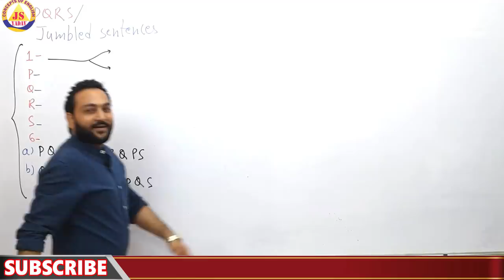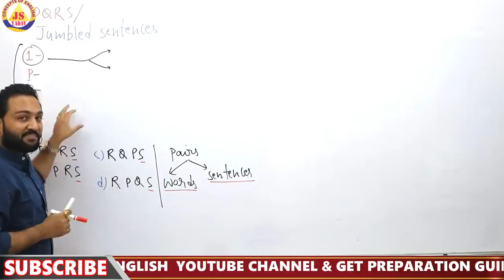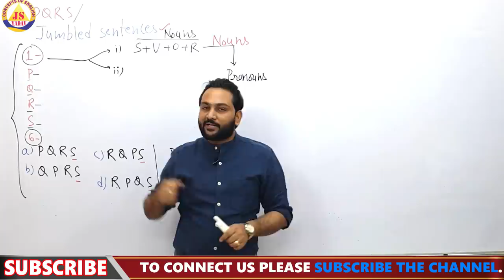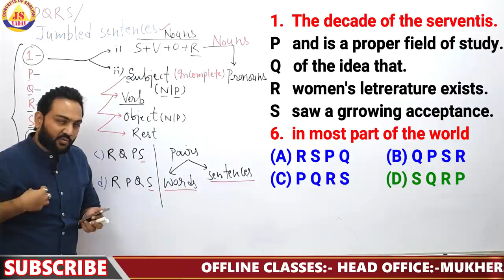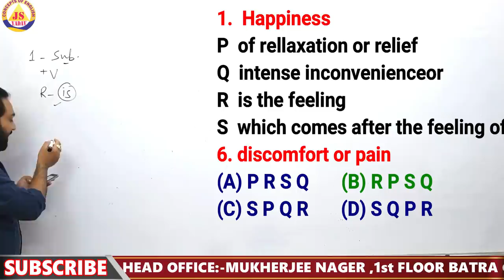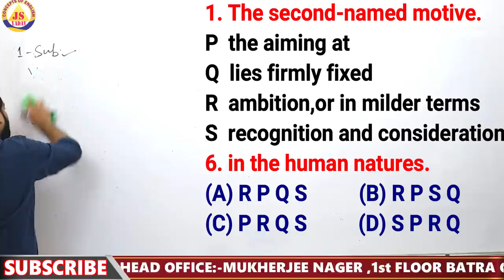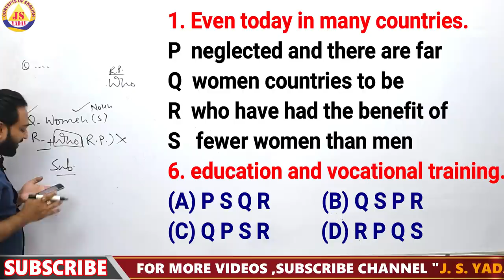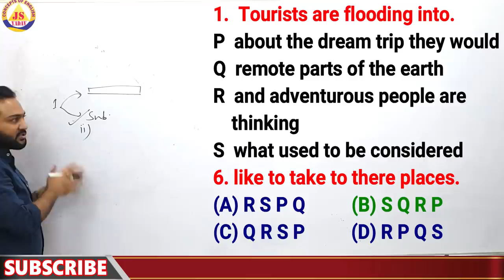PQRS solve करें 2 सेकेण्ड में by j s yadav sir